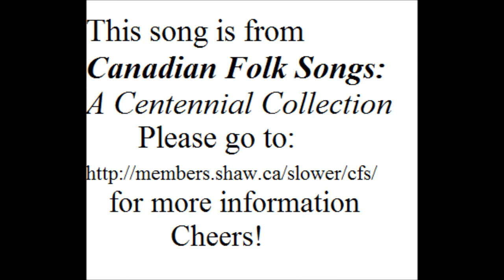Les Raftsmen - Jacques Labrecque